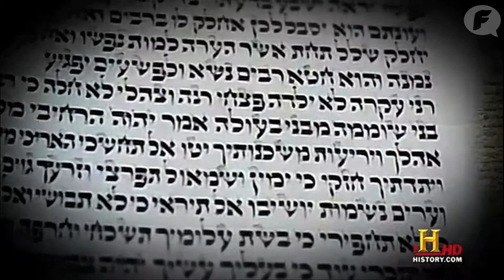Flabber TV - BBQpower - Ancient Aliens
Dennis is piraat. Paul beleeft een spannend avontuur in een lift. Gido smeert wederom een broodje. Janus en Paul winden zich op over antieke aliens. En meer.